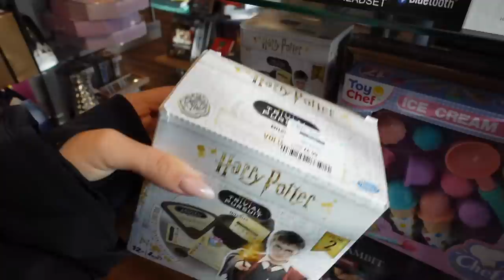A FESTIVE VLOG❤️ | FAILED 4D BABY SCAN & CHRISTMAS DECORATING🎄 | MOLLYMAE | AD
Hey guys!
Back with another vlog for you all, I really hope you enjoy❤️ Let me know as always what else you'd like to see from me x

Armani beauty make-up is now available in Boots UK online and in selected stores below:
Boots Manchester Trafford
Boots Manchester Market Street
Boots Newcastle
Boots Covent Garden
Boots Glasgow Fort